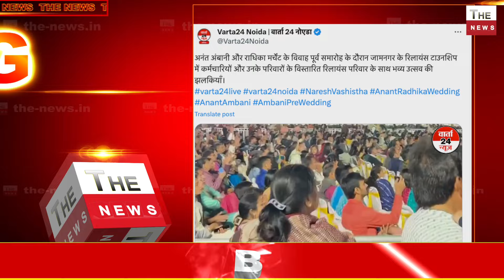अनंत की प्री वेडिंग में सुबह 3 बजे तक नाचे Akshay Kumar अंबानी परिवार ने जीता अक्षय कुमार का दिल